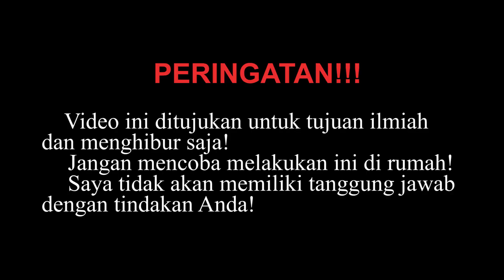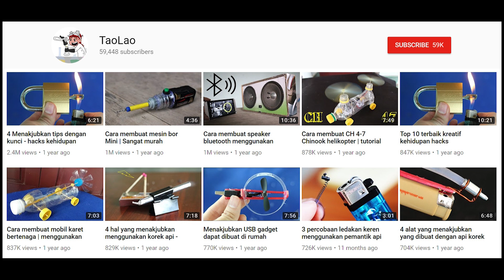Cocacola dan bola besi 1000 derajat - reaksi yang menakjubkan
Dalam video ini saya menggunakan tungku mini peleburan listrik untuk membuat bola besi panas sampai 1000 derajat.